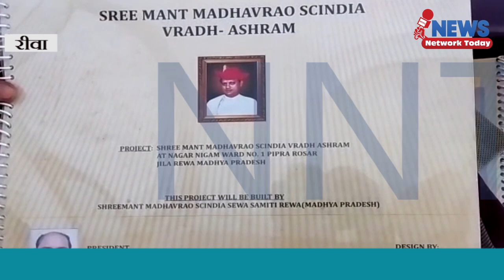प्रदेश के मुख्यमंत्री केंद्रीय मंत्री एयरपोर्ट और वृद्ध आश्रम का उद्घाटन करेंगे ||NNT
प्रदेश के मुख्यमंत्री केंद्रीय मंत्री एयरपोर्ट और वृद्ध आश्रम का उद्घाटन करेंगे